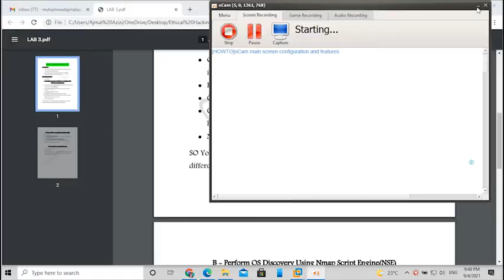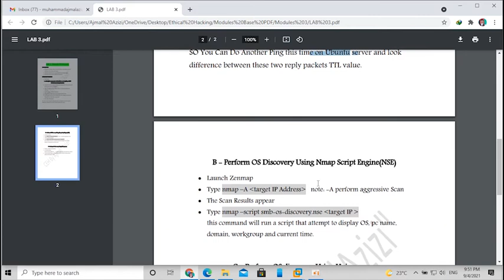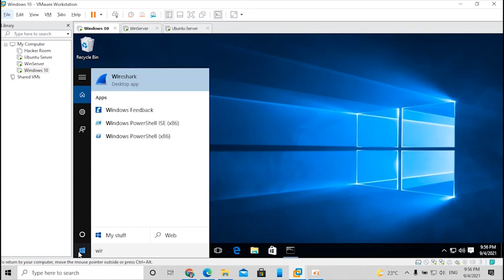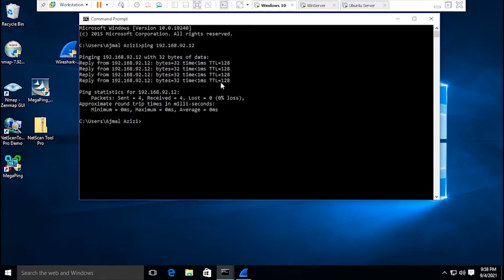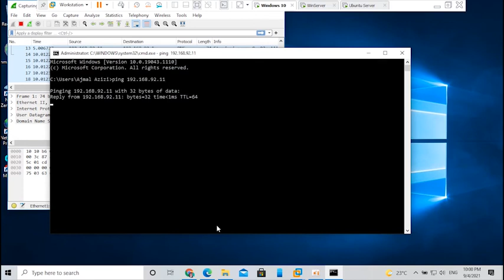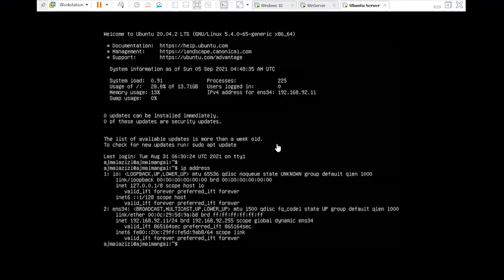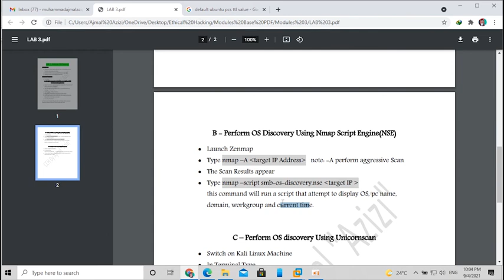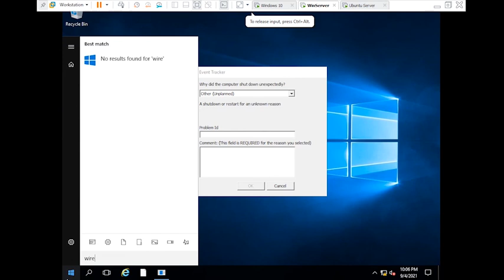Lecture 26 - Hands On LAB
In This Lecture we Have Practice LAB to Perform OS Discovery
For Downloading Wireshark Please Use Bellow Link.